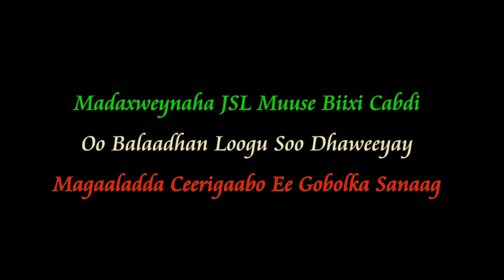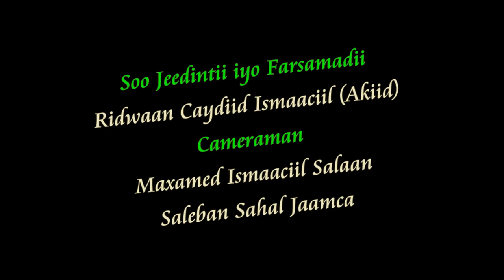Barnaamijka Soo Dhaweyn tahay Ceerigaabo Ee Maxweynaha JSL Muuse Biixi Cabdi